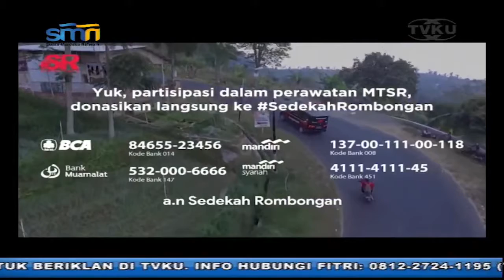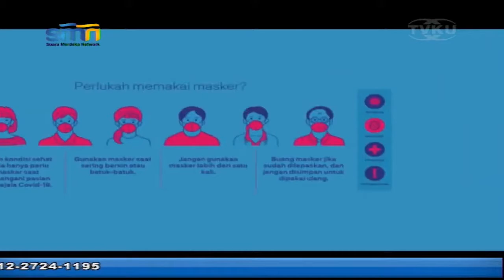ig tv LIVE SPECIAL TALKSHOW MENJAGA EKSISTENSI MUSEUM RANGGAWARSITA DI MASA PANDEMI 1